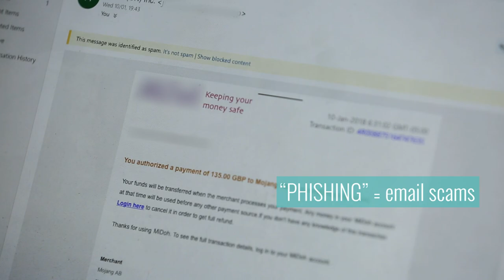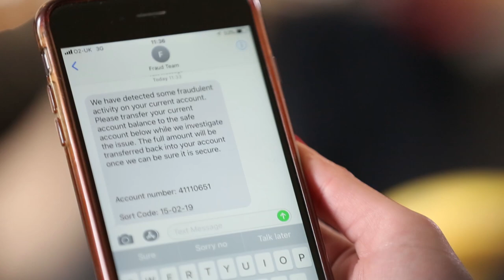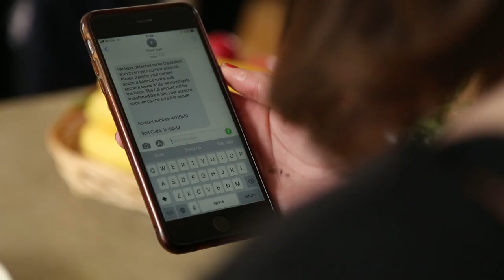How to spot a scam when you're busy and distracted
Fraudsters can scam you out of money, whoever you are and at any time - as Zoe Beaty and her mum Denise discovered when fraud expert Katy Worobec watched over them for the day